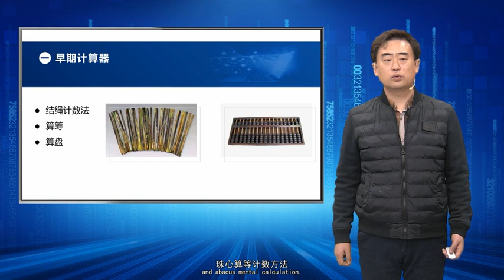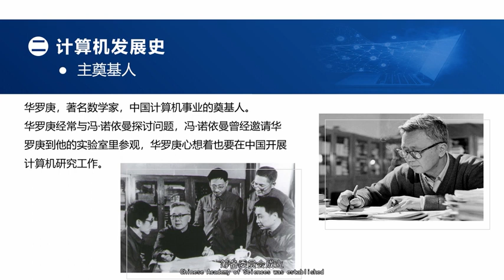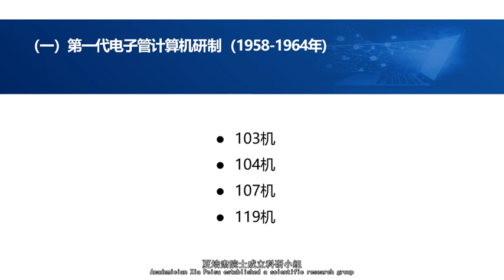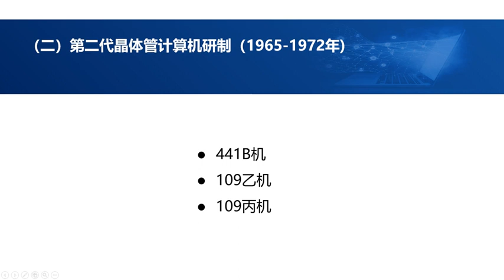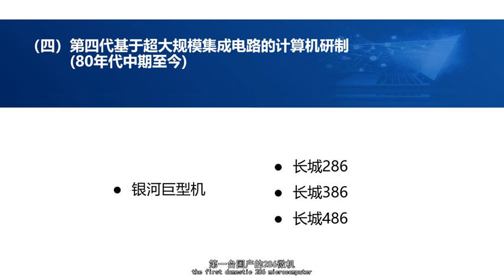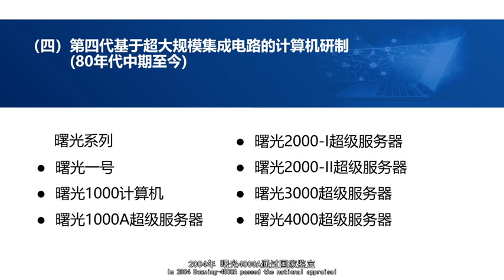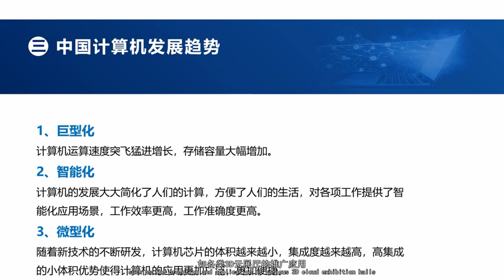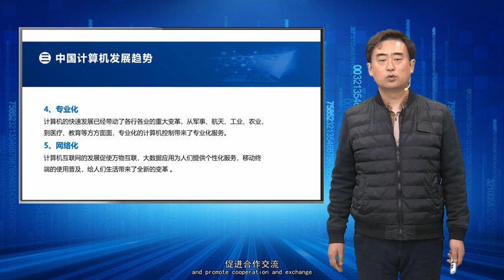History of Computing Development 中国计算发展历史 - 中文+智慧编程之旅